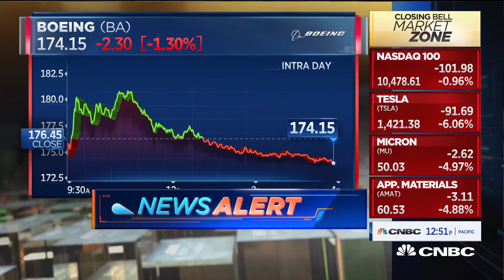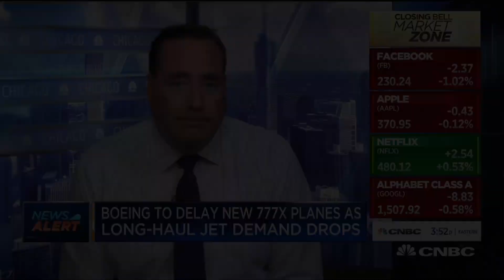Boeing will delay its new 777X planes due to decrease of long-haul jet demand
The travel industry was hit hard by the Covid-19 pandemic. CNBC's Phil LeBeau reports that Boeing will delay its new 777X planes due to the decrease in long-haul jet demand.

The Federal Aviation Administration on Friday instructed airlines to inspect some stored Boeing 737 planes for corrosion that could lead to engine shutdowns as hundreds of aircraft remain idled because of a drop in demand amid the coronavirus pandemic.

The order for inspections on planes that have not been operated for a week or more will impact about 2,000 jets in the U.S., the FAA said. The orders do not relate to the Boeing 737 Max, which has been grounded worldwide since March 2019 after two deadly crashes.

Boeing said it advised operators of older 737 planes to inspect engine valves for corrosion. The airworthiness directive came after four reports of single-engine shutdowns caused by engine bleed air valves that were stuck open, the FAA said in its order.

“With airplanes being stored or used infrequently due to lower demand during the COVID-19 pandemic, the valve can be more susceptible to corrosion,” the manufacturer said in a statement.

Alaska Airlines said that one of its aircraft experienced an engine shutdown on July 15 on a flight between Seattle and Austin, Texas, and that “the safety of the flight was not compromised.” After an emergency landing the engine that had the issue was replaced in Austin, the airline said. The Seattle-based carrier is inspecting six of its 737s at a maintenance base, work that began before the FAA’s order, the airline said.

American Airlines said four of its more than 300 Boeing 737 NG planes were inspected and cleared. The carrier’s operations aren’t expected to be disrupted, said American Airlines spokesman Ross Feinstein.

Southwest Airlines which operates an all-Boeing 737 fleet said that it “has not experienced the conditions described in the directive,” but that it’s reviewing the order to see if it applies to its planes.

“Currently, we do not anticipate any disruption to our operation as we work to review the aircraft in storage that are affected by the AD,” the Dallas-based airline said in a statement about the airworthiness directive.

Delta Air Lines also said it doesn’t expect any impact to its operation or flight schedule.

“Our commitment to safety for our customers and people calls for meeting and exceeding all directives from our regulators – including airworthiness directives,” the carrier said in a statement. “We will ensure compliance with this directive as nothing is more important at Delta than the safety of our customers and people.”

United Airlines also said that it is complying with the directive and that it doesn’t expect its schedule to be disrupted.